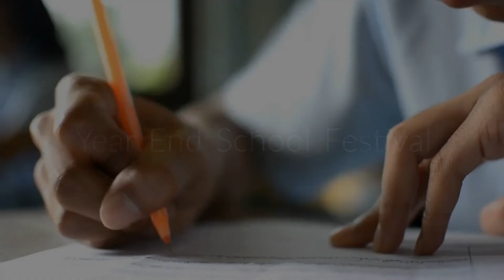EPIK series: School Festival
With the end of the semester coming, my school held a year end festival for the students. The students made decorations, cooked food and more for the teachers to buy. They even made one of the classrooms a haunted house. Talented bunch and it was a cool experience.

The videos I use are for entertainment only and do not reflect EPIK.

You can add me on instagram

Snapchat username: ashernk